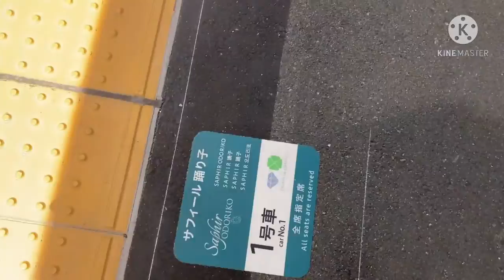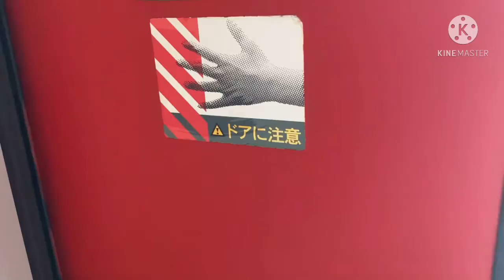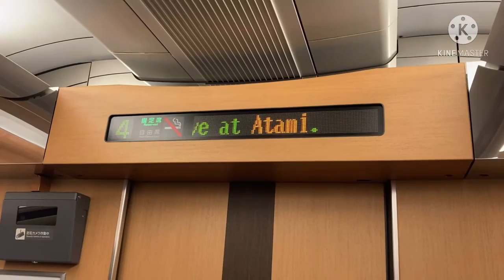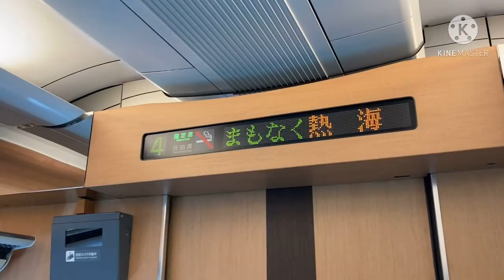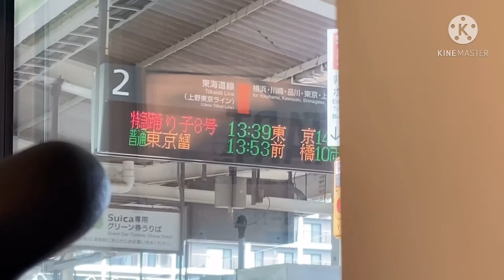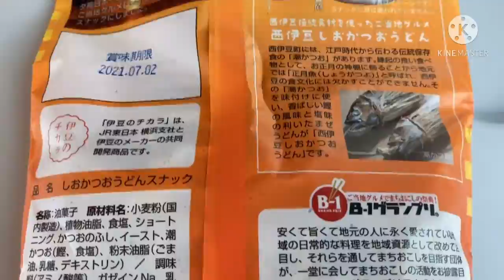【速く快適に移動】E257系特急踊り子8号のグリーン車に乗ってきた。JR東日本全路線乗り通しの旅Part2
20210424

快適でした。また利用します。笑

余談ですが、湯河原駅に居た217系は、疎開で湯河原駅に居たようです。

現在乗り通し済路線

磐越西線
弥彦線
米坂線

今回乗り通し路線

伊東線